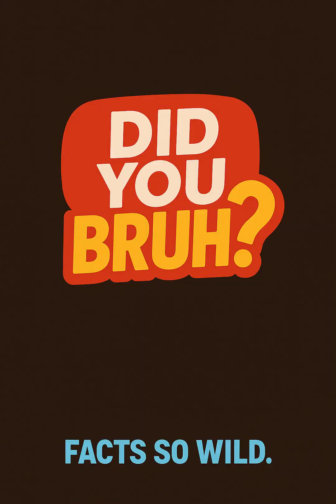Why Do We Crave Chocolate So Much? (Bliss Point Explained)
Why does a tiny square feel irresistible? Chocolate hits the bliss point—sugar + fat for reward, cocoa aromatics prime your senses, and theobromine nudges dopamine. Snap, melt, memory—boom: crave → bite → ahh.